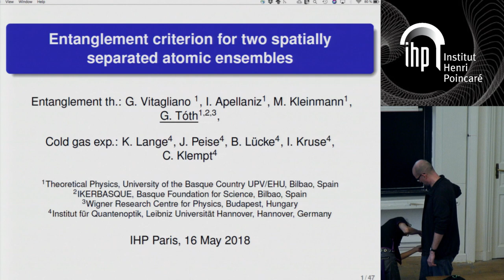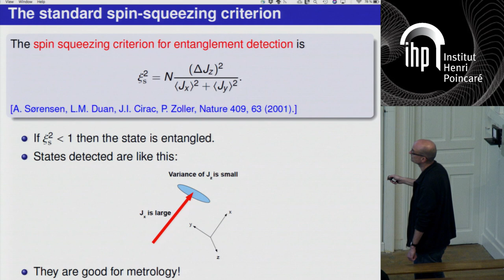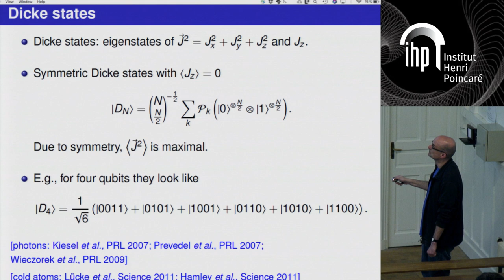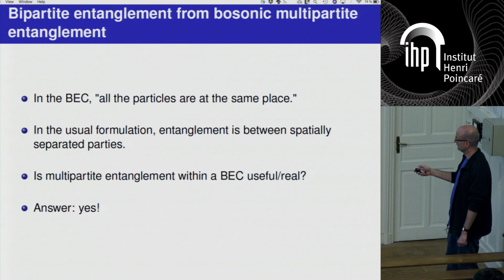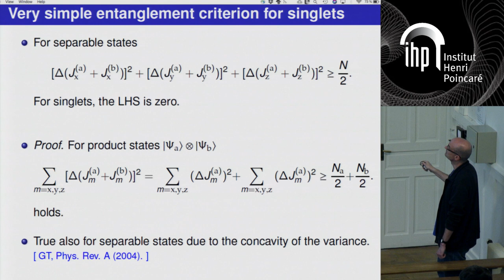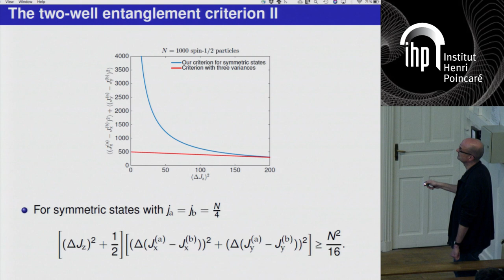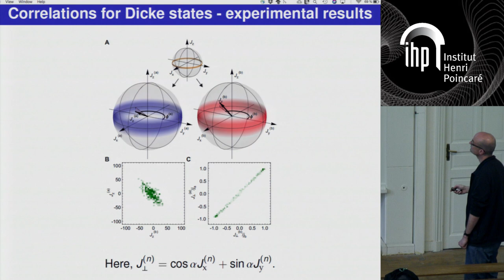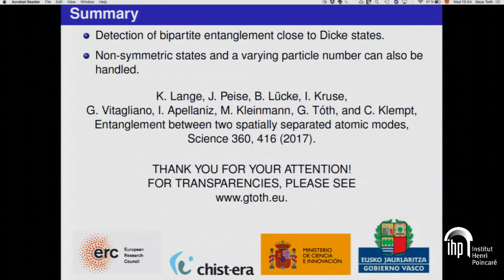Entanglement between two spatially separated atomic modes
By Geza Toth (University of the Basque Country UPV/EHU)
Abstract: First, a review is given on detecting entanglement with collective measurements in an ensemble of particles with a spin. We show the full set of such entanglement conditions called spin squeezing inequalities. We also show an entanglement criterion that detects multipartite entanglement, i.e., the depth of entanglement, with collective measurements a multi-qubit Dicke state. The method has been used in a cold gas experiment, where a 28-particle entanglement has been detected [1]. In the second part of the talk, a method is introduced that detects entanglement between two halves of a multi-qubit Dicke state. It is based on a simple uncertainty relation with the collective angular momentum components, resembling the angle-phase uncertainty. Our entanglement condition takes into account the various imperfections arising in an experimental realization of the state, such as forinstance that the particle number varies from experiment to experiment. The criterion has been used to detect entanglement between two Bose-Eisntein condensates of cold atoms [2].

[1] B. Lücke, J. Peise, G. Vitagliano, J. Arlt, L. Santos, G. Tóth, and C. Klempt, Detecting multiparticle entanglement of Dicke states, Phys. Rev. Lett. 112, 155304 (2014).

[2] K. Lange, J. Peise, B. Lücke, I. Kruse, G. Vitagliano, I. Apellaniz, M. Kleinmann, G. Toth, and C. Klempt, Entanglement between two spatially separated atomic modes, arxiv:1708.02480.